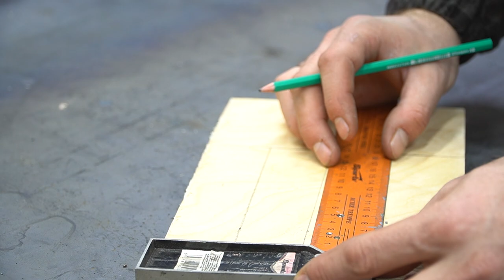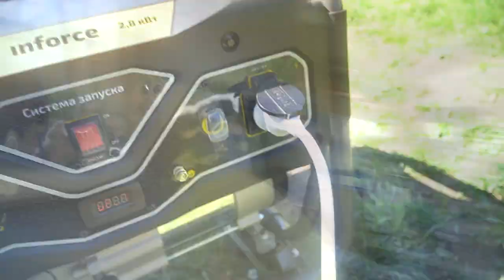Советы и хитрости мастеров, облегчающие жизнь! 30 лучших идей! А вы не знаете!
Гениальные советы мастеров, прекрасно выполняющих свою работу! Гениальные ценные секреты, советы и уловки сотрудников, безупречно выполняющих свою работу - удивительные инструменты, которые вы должны увидеть!
Уловки мастеров и полезные гаджеты !! А вы не знали !! Полезные советы из пластиковых бутылок! СОВЕТЫ СТАРЫХ МАСТЕРОВ!
Идеи LIFEHACK дома для мастерской и дома! СЕКРЕТЫ мастеров из пластиковых бутылок!
Идея лайфхака в домашних условиях! Секреты мастеров!
Полезные советы, идеи, хитрости старых мастеров, Станки и приспособления, самоделки, поделки изобретателя, полезные самоделки ждут вас!

Создаем самоделки (инструмент, поделки, приспособление) своими руками в домашних условиях, гаджеты, удивительные устройства. Ведь каждый инструмент или самодельное изделие может облегчить вам жизнь. Поэтому сделайте себе самодельный инструмент, с которым будет легко работать в гараже или домашней мастерской! Используйте полезные советы и хитрости для домашнего мастера! Ну а как сделать эти изобретения и удивить вас, мы покажем вам Домашнего Мастера на нашем канале! Меня зовут Сергей! Давай начнем!
Ты лучший !!
# Сделай сам # Сделай сам # Инструмент # Советы # Приколы # Руки # Идеи